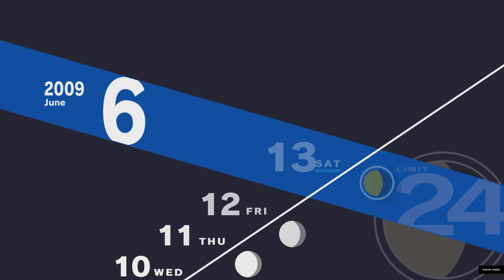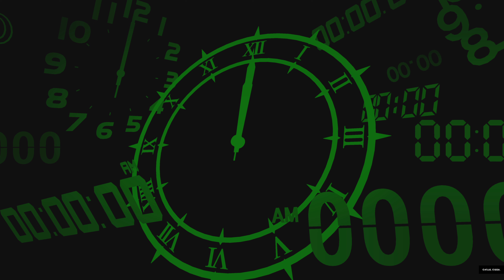Let's play Persona 3 Reload (PS5, English dub) - Part 18 (13th June to 14th June)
Persona 3 Reload is an upcoming role-playing video game developed and published by Atlus. The game is scheduled to release for PlayStation 4, PlayStation 5, Windows, Xbox One, and Xbox Series X/S on February 2, 2024.

Reload is a remake of Persona 3 (2006), the fourth main installment of the Persona series, itself a part of the larger Megami Tensei franchise. As with the original game, the protagonist is a high school student returning to his home city a decade after his parents were killed in a fatal car crash. He soon gains the potential to summon a Persona–the physical manifestation of his inner spirit, and joins the Specialized Extracurricular Execution Squad (S.E.E.S.), a group of like-minded Persona users. Together, they are tasked with defeating Shadows and uncovering the mystery of the Dark Hour.

• Config:
- RAM 32GB